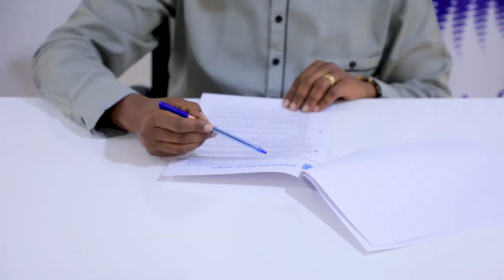Ngarutse mu rugo | Rwatubyaye Abdul yasinyiye Rayon Sports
Video Editing:
🎬 Aimable Dusabimana
Narration:
🎙️ Emmanuel Tuyizere